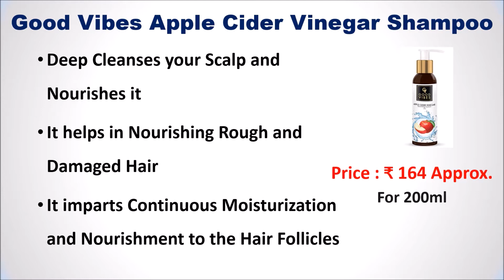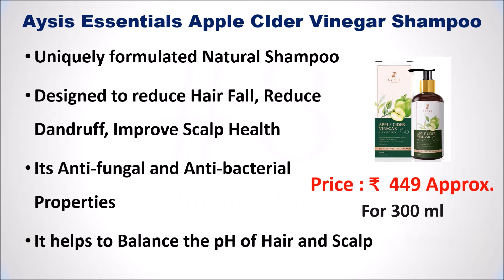Top 5 Best Apple Cider Vinegar Shampoo in India | APPLE CIDER VINEGAR SHAMPOO FOR HAIR | बेस्ट शैंपू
Top 5 Best Apple Cider Vinegar Shampoo in India

List of Top 5 Best Apple Cider Vinegar Shampoo :

1. WOW Apple Cider Vinegar Shampoo

2. Biotique Apple Cider Vinegar Shampoo

3. ELIBLISS Apple Cider Vinegar Shampoo

4. Aysis Essentials Apple CIder Vinegar Shampoo

5. Good Vibes Apple Cider Vinegar Shampoo

Find the Best Apple Cider Vinegar Shampoo available online..
Follow us on::

What is the best apple cider vinegar shampoo?
Which brand is best for apple cider vinegar in India?